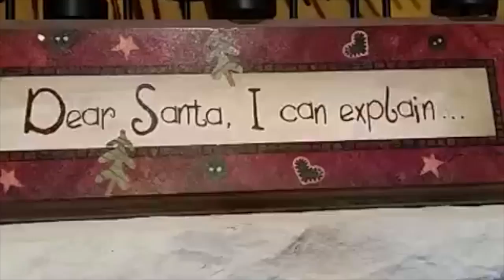Palm Harbor Homes - Burleson - Christmas In October